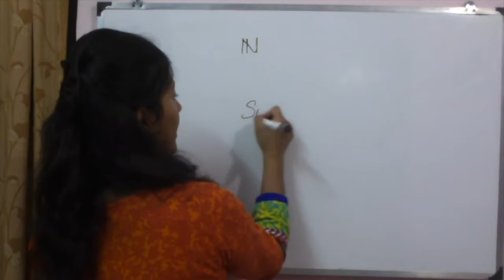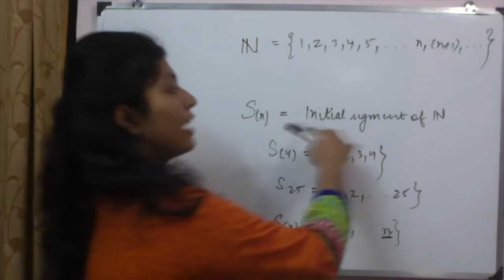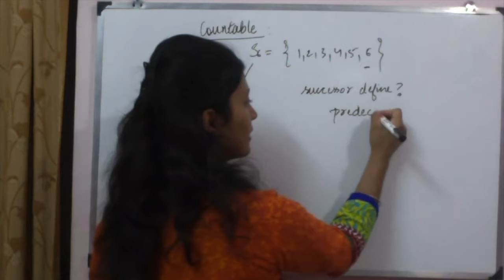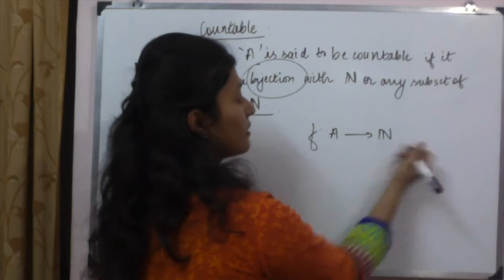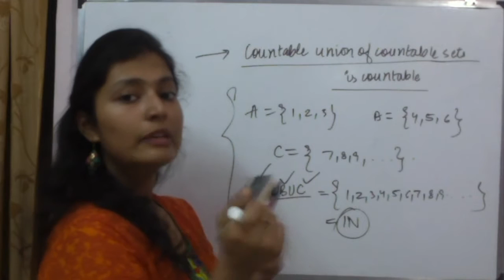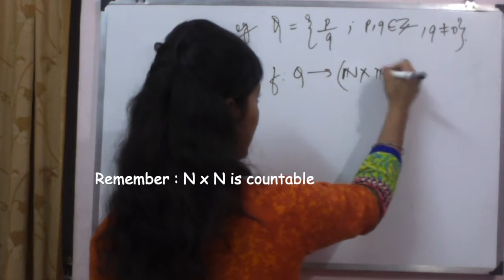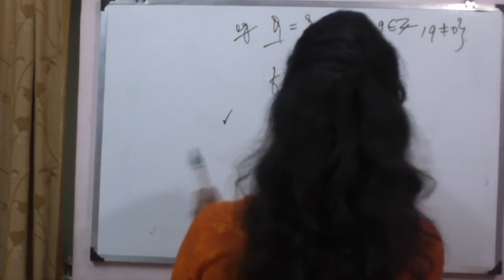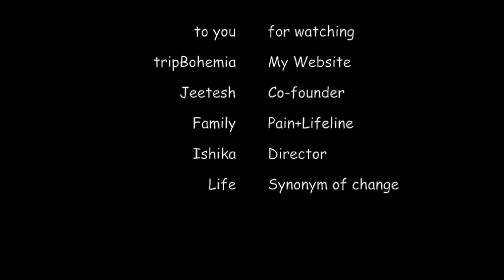Important Topic: Countability | Real Analysis | MSc | DU | ISI | BHU | IIT JAM | TIFR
This is a useful video about countability of sets for any mathematics student especially a student doing Graduation in Mathematics, and
Can be useful for those preparing for IITJAM, TIFR, IISER, CSIR NET, etc.

Special Credit : Family (for being silent till I shoot)

1. Websites:
2. Instagram :
- hashtag tripbohemia

If you have some suggestions, or want to share some of your ideas, I am curious to know.